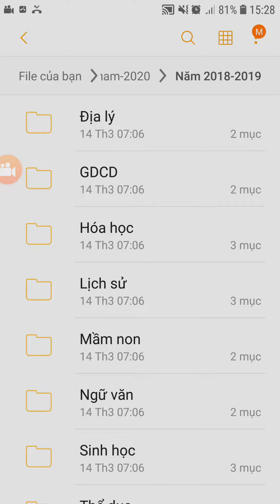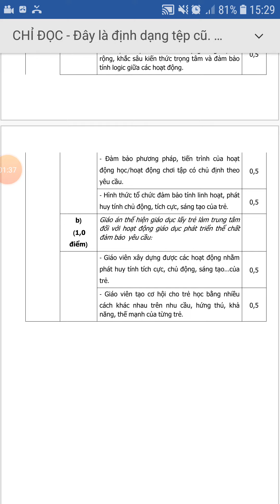đề thi giáo viên dạy giỏi cấp Mầm non tỉnh năm 2019